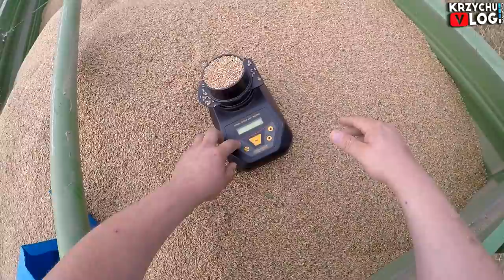Krzychu Vlog #25 ✔ Żniwa 2019 - Pierwszy Wyjazd w Pszenżyto ☆ MafiaSolec